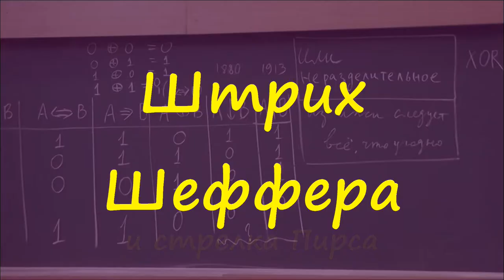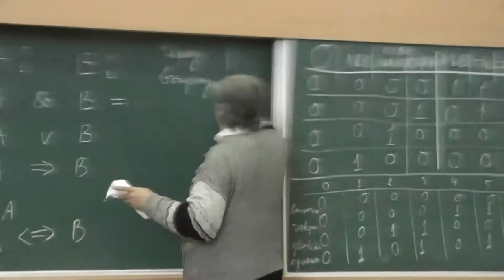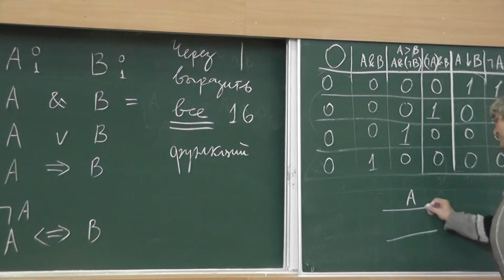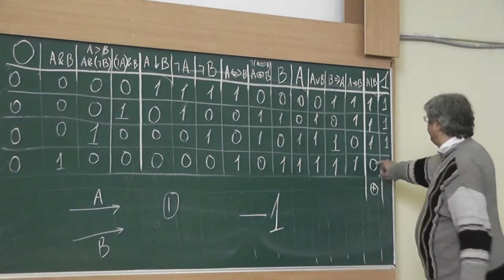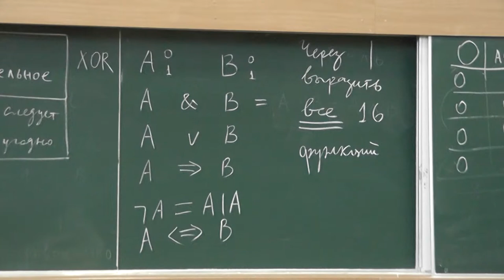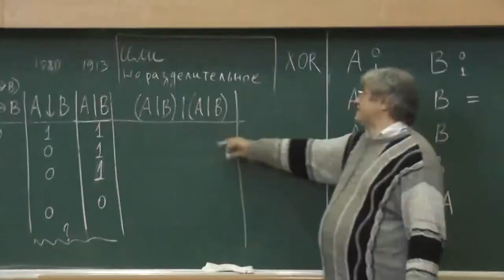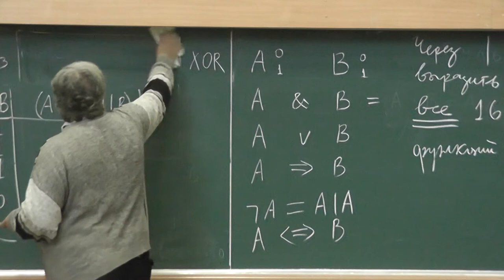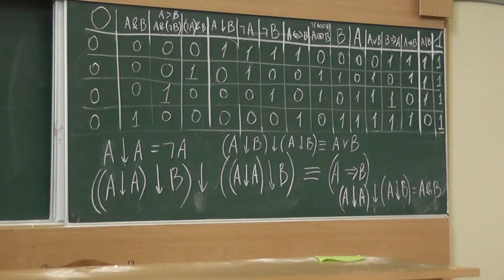3 Штрих Шеффера и стрелка Пирса